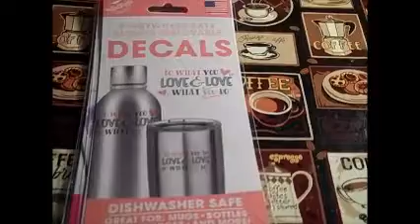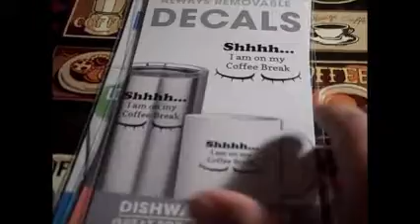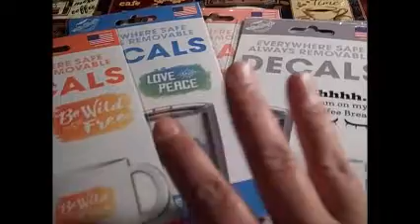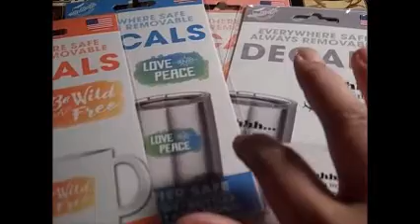Dollar Tree Decal Giveaway!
I will pick a winner a week from now. Next Wednesday with random picker.
Thanks everyone!  Hugs...